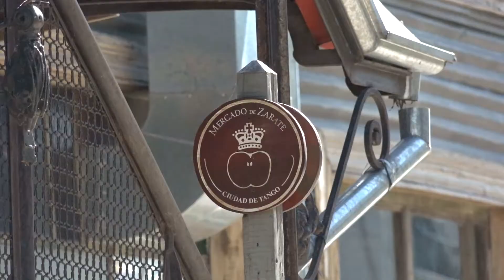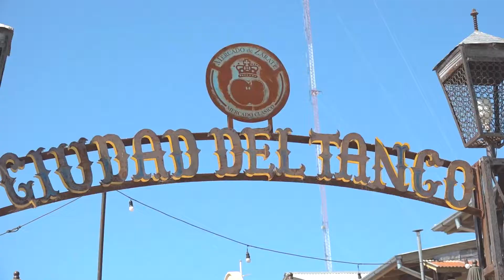Valentina - Book & Backstage en Zárate - Marzo 2020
Book y backstage de Valentina para sus 15 años, 14 Marzo 2020
Temática informal de exteriores.
Filmación y edición: Teka Servicios Audiovisuales.
Zárate - 24 Febrero 2020